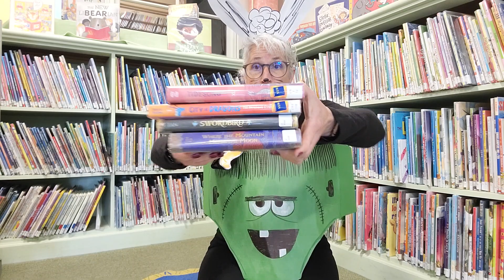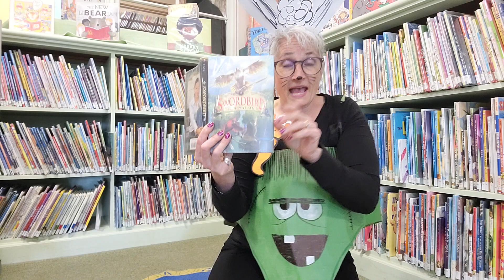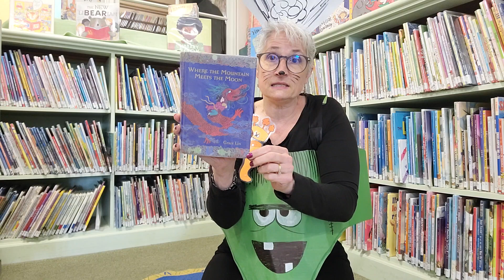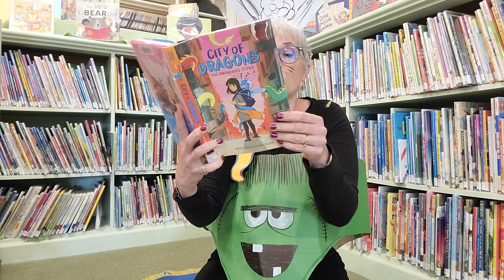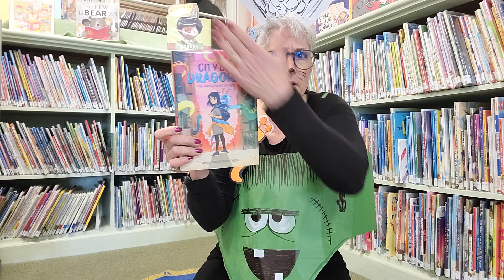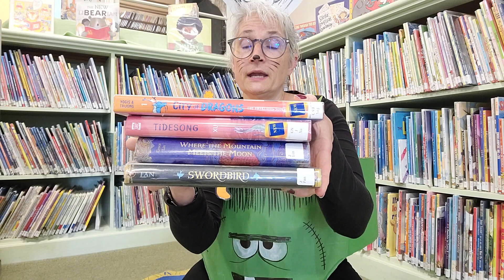Middle grade Booktalks for Asian American and Pacific Islander Heritage Month.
supported by firstnationalbankme